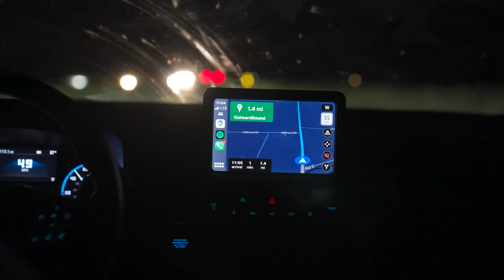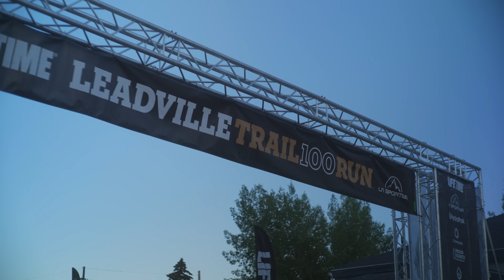CHASING LEADVILLE 100 : PART TWO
Welcome to the Leadville 100 prep series. This is PART TWO of two of RACE DAY, I hope you enjoy this raw look into the Leadville 100 + my race experience.

a HUGE thank you to my crew for helping me get across the finish line.
Tylor, Bart, Shane, Danny, Devon, and Ben - you guys dedicated so much time, effort and energy to this process, and I am forever grateful for your commitment to this race.

Alpine Armor Blister Prevention:

FILMED + EDITED BY BRENNIK
go support the GOAT 🐐 of videography: Brennik Eltagonde